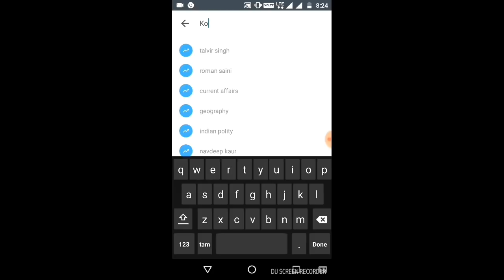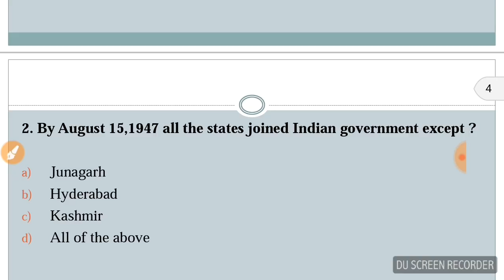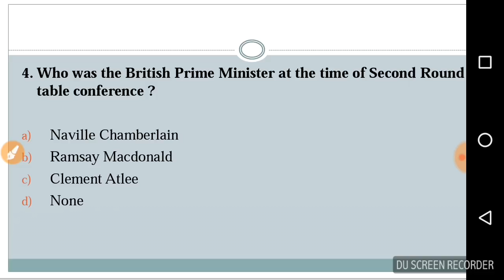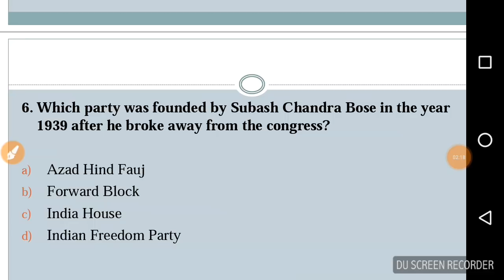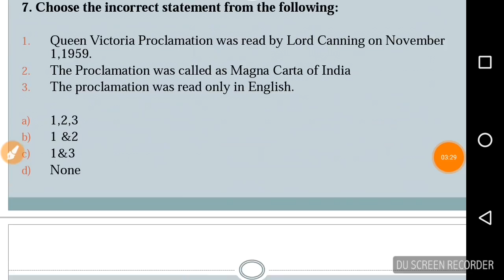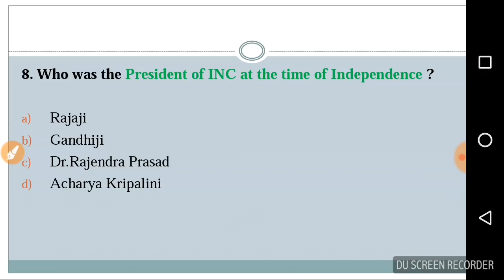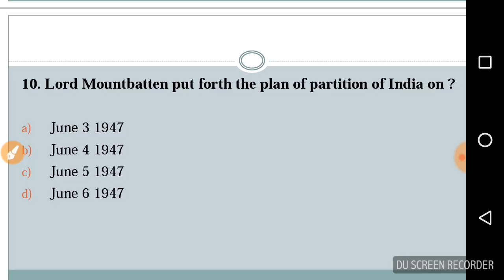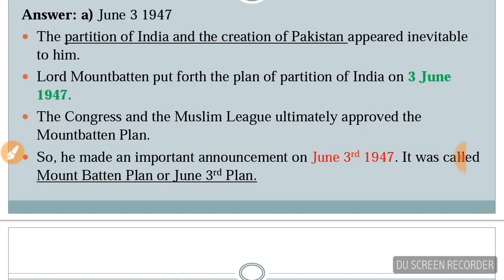MCQ on Indian National Movement part -16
Hi Friends 😃

This video is about Current Affairs - MCQ on Indian NAtional Movement 16